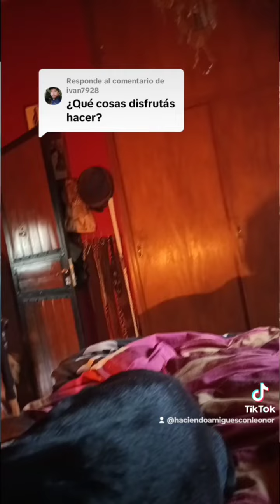manada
👉Próximamente 8/6 Matrix Cine Club Silvestri
Una película que no se entendió o la alegoria de la caverna invertida

Uno de mis pocos honores, @queenluddeditora es atendido ÍNTEGRAMENTE porque quien escribe el libro, obrera de la palabra, de las rrss y del capitalismo de plataformas, cognitariado puro y duro

Libros fuera de argentina

🔥México @didjazaa
🔥Chile @ediciones_askasis
🔥 Europa traficantes_libreria

El fanzine Inmunodeprimida en Europa es fosforescentes amarillo y los tiene @antorchantorcha en promo con dondemirazamuere

Más que nunca autopublicarse es un acto de desacato

👉Envío bonificado a las provincias de argentina con la compra de tres o más libros
👉 Mensajeria dentro de CABA (consulta el valor)